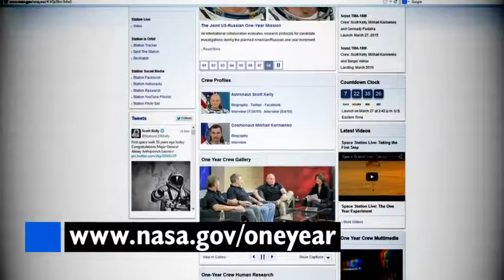Space to Ground Preparing for Launch 32015 1